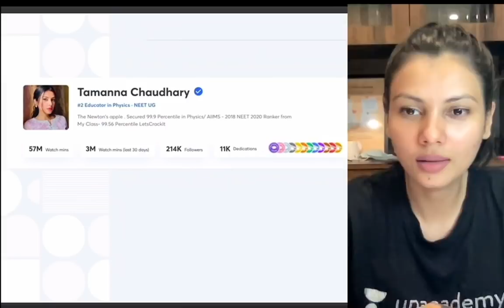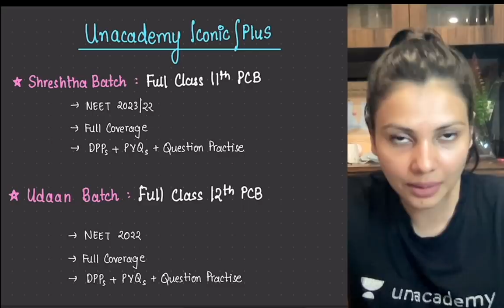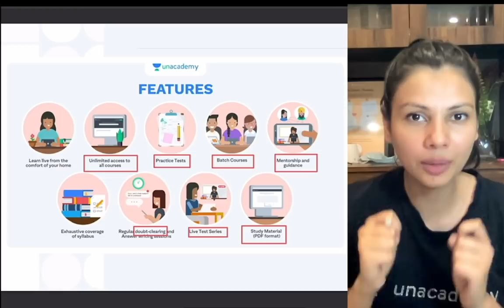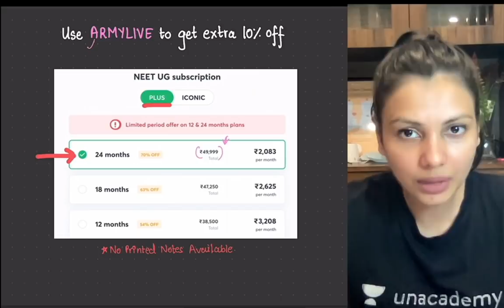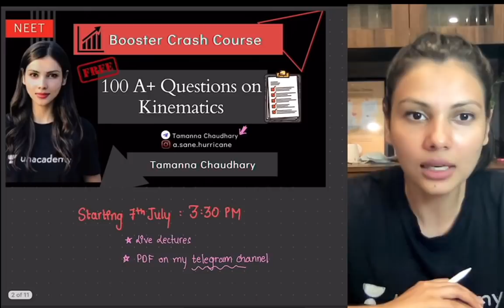100 A+ Questions on Kinematics | Boost your Physics | Tamanna Chaudhary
Shreshtha Batch for NEET 2023 Aspirants -

Unacademy is now a unicorn company with India's best educators.
Download "Unacademy Learning App" from Play Store/ Apple Store to avail free and plus classes from Top Educators like Tamanna Chaudhary and many others.  Use "ARMYLIVE" code to unlock the free learning platform and Plus.

1. Scheduled Live Classes ( Crash Courses, Year Long Batches, Practice Courses)
2. Doubt Clearing Sessions
3. Weekly Quizzes and Detailed report cards.
4. Personalised guidance for all three subjects.